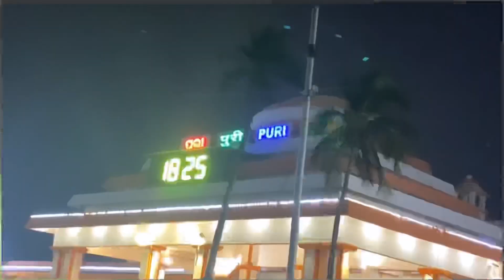Puri travel vlog || beaches of Puri || Jagannath Temple || family outing || Golden Beach